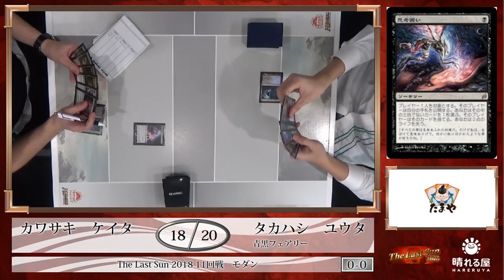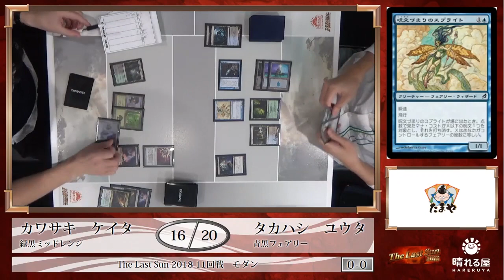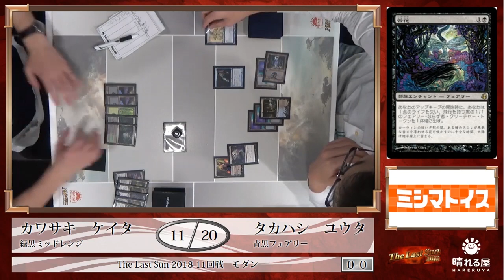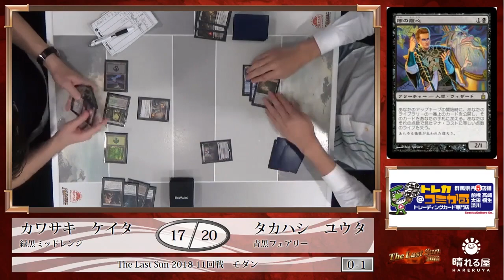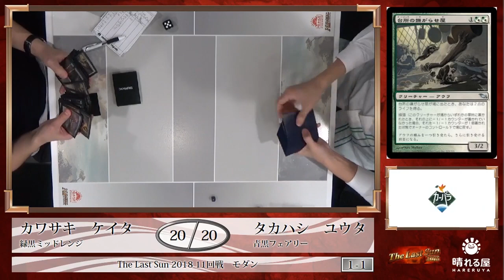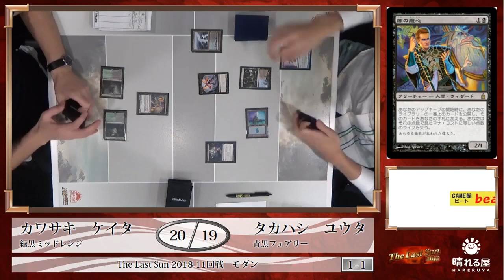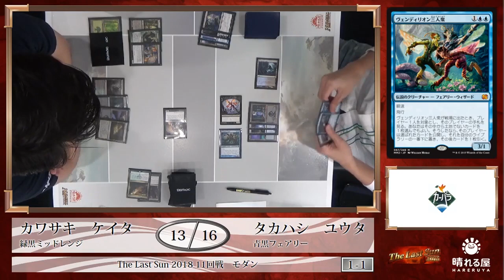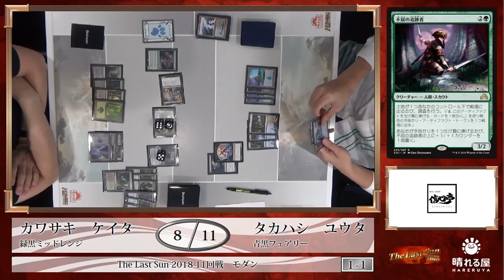【MTG】The Last Sun 2018 Round11 川崎 慧太 vs. 高橋 優太【モダン】【晴れる屋】